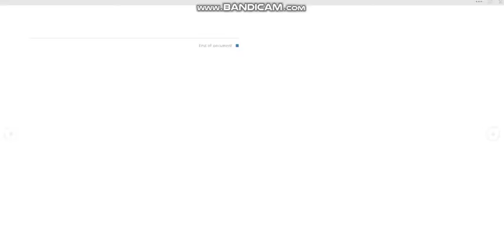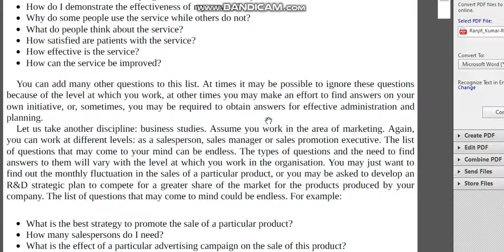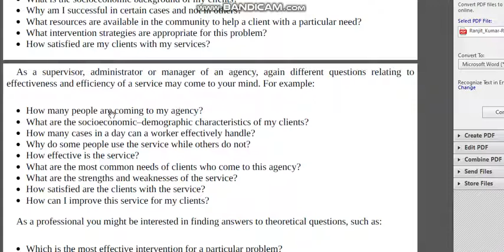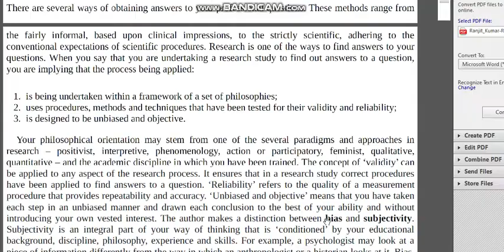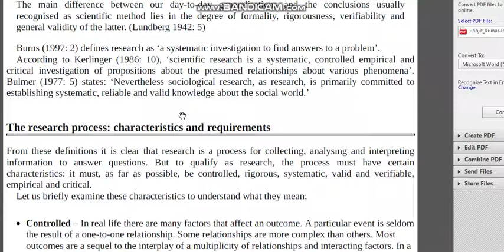BRM Lec 1 Defining Research, Importance & Application Ch # 1 (Part 1) Urdu/Hindi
The video is a part of lecture series on the subject name Business Research Methods by Ranjit Kumar. This lecture provides the basic understanding of the concept of Research its importance and also its application.